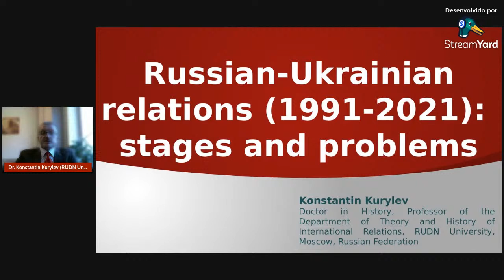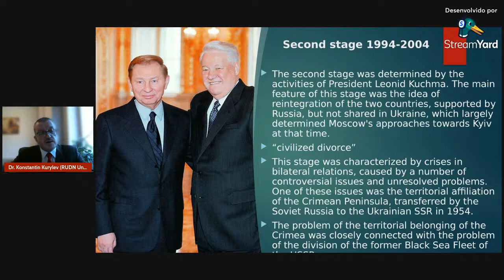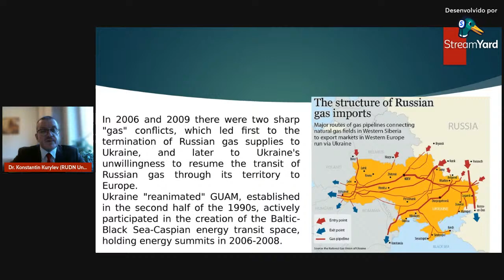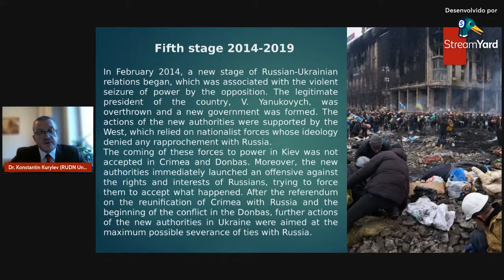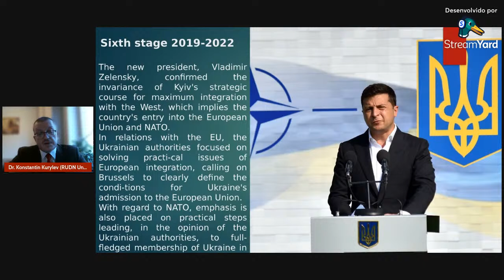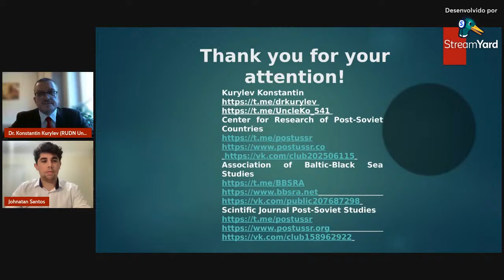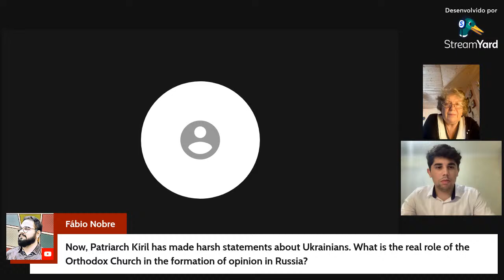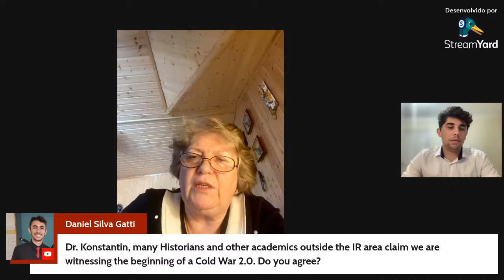Opening Lecture: "Foreign Policy of Ukraine and the Russian-Ukrainian Relations: 1991–2021"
The Graduate Programme in International Relations (PPGRI) of Paraiba State University (UEPB) invites the academic community to the opening lecture of 2022.1 class, on "Foreign Policy of Ukraine and Russian-Ukraine Relations (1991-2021), by Prof. Dr. Konstantin P. Kurylev, from the Peoples' Friendship University of Russia.

This virtual event, in English, will be free and broadcasted live on the PPGRI YouTube channel.

Lecturer: Prof. Dr. Konstantin P. Kurylev - Doctor of Historical Sciences, Professor of the Department of Theory and History of International Relations of the Peoples' Friendship University of Russia, Deputy Head for Scientific Activities. Member of The University Association for Contemporary European Studies (UACES) (UK) (since 2011); member of the International Studies Association (since 2017); member of the Association for Slavic, East European, and Eurasian Studies (ASEEES), USA (since 2018); member of the Russian Military Historical Society (RVIO) (since 2020); member of the Russian Society of Intellectual History (ROII) (since 2020).

Discussant: Professor Doctor Alla Borzova - Doctor of Historical Sciences, Professor of the Department of Theory and History of International Relations of the Peoples' Friendship University of Russia. Currently Associate Professor at the Department of Theory and History of International Relations. He gives lectures and conducts seminars in the following disciplines: "History and culture of Latin America", "Ethno-confessional and political situation in Latin America", "Foreign policy of Latin American countries", "Foreign policy of Spain", "Diplomacy of Latin American countries", "Foreign Policy Research Centers of the United States and Europe".

Chair: PhD Johnatan Santos - Currently works at the Department of Theory and History of International Relations, Peoples' Friendship University of Russia. Johnatan is a member of the Nucleus of Research of Environmental Displaced People (NEPDA/UEPB), and the Peace Research, Conflict and Critical Security Studies (PCECS) Research Group. His interests tackle International Security, Peace & Conflict, Peacekeeping Operations, Sustainable Development, International Institutions, and Latin American Studies.